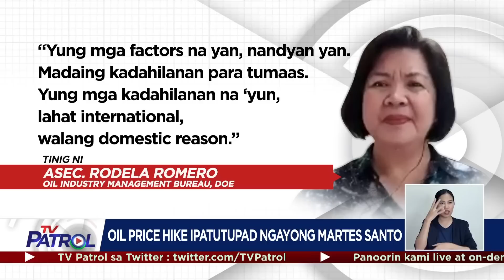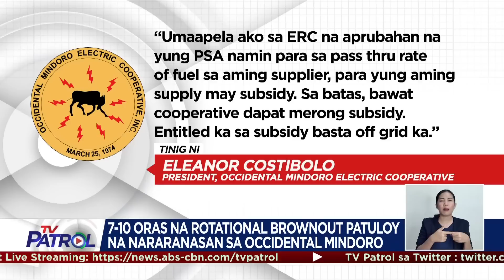Gasolina may higit P1/L taas-presyo sa Abril 4 | TV Patrol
Magkakaroon ng pagtaas sa presyo ng produktong petrolyo sa Martes, Abril 4.